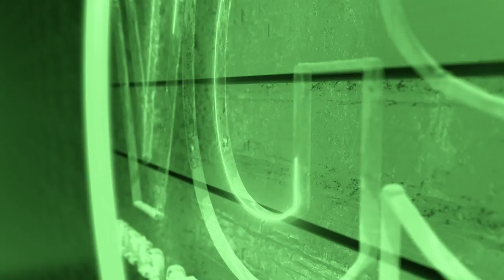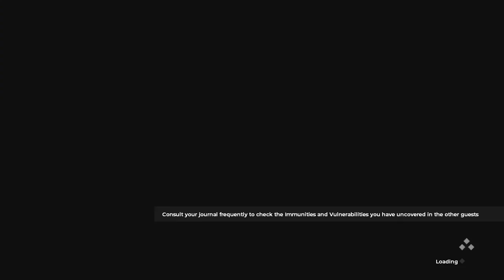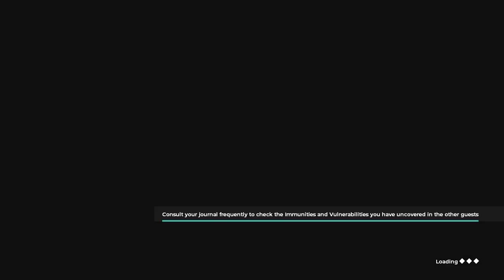The Council: Episode 4 - Chapter 11: The Spearhead // Walkthrough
The correct spear is the Boar, Metal Copper with Jesus Fish